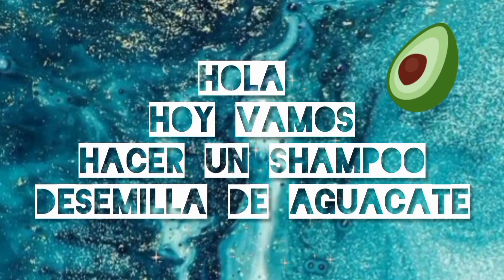como hacer shampoo de semilla de aguacate. 😊🥑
como hacer shampoo de semilla de aguacate súper fácil espero que les guste. 🥑😊

Músico: @iksonmusic

Músico: @iksonmusic